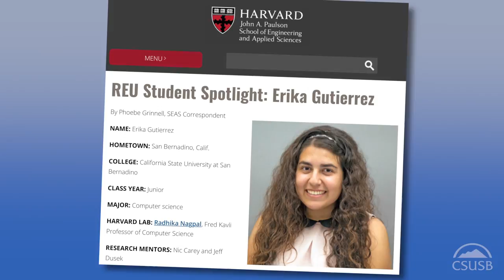CSUSB Honors program – the Best of the Best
The CSUSB Honors Program offers high-achieving, motivated first-year to senior students the opportunity to study and explore the world around them. The students, from all majors and every college on campus gives them the opportunity to work together, learn together and do community service together.

Regular Hours:
M-F: 8am-5pm